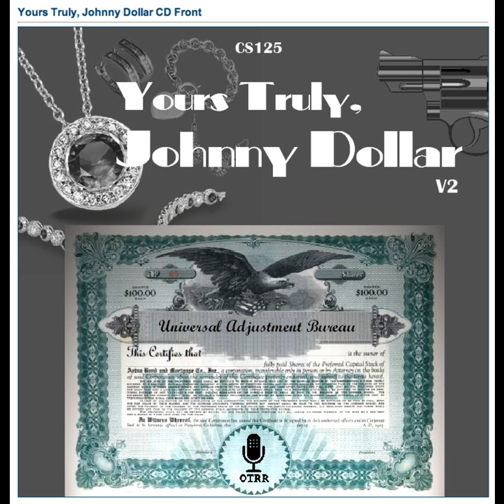Yours Truly, Johnny Dollar - 620527 791 The Zipp Matter